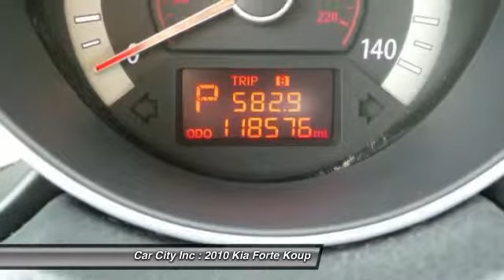2010 Kia Forte Koup Des Moines IA 5898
2010 Kia Forte Koup EX

Clean Car Fax! One owner vehicle that is priced to sell! Is equipped with the integrated turn signal mirrors, satellite radio, Bluetooth Connection, key less entry and several desirable options!